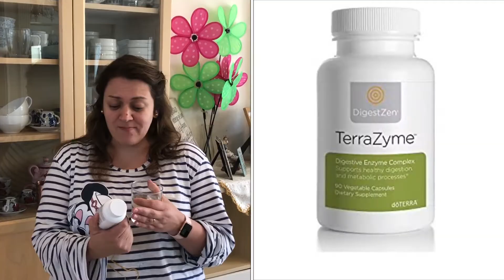doTERRA.INTERNACIONAL. Terra Zyme. Usando diariamente.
Para se tornar um representante doTERRA
E só entrar em contato e vamos te ajudar a ser um dos Maia novos membros do doTERRA no Brasil.
Jessica e Thiago Bianco
Acompanha nossos vídeos no YouTube e grupos do Facebook : doTERRA.internacional .
E não perca as promoções.